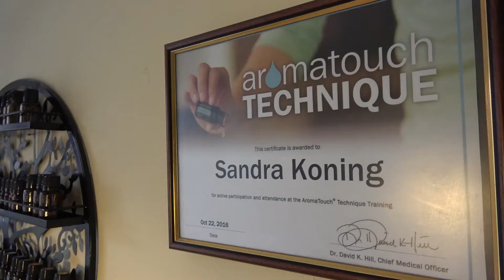mijn verhaal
In deze video vertel ik je waarom ik met de oliën van dōTERRA kook, waarom ik ze ben gaan gebruiken en wat de voordelen voor mij er van zijn. Wil je er meer over weten of wil je zelf graag  de oliën van dōTERRA gaan gebruiken, neem dan contact met me op.

Wil je maaltijden bij me bestellen kijk dan op mijn website sandrakooktglutenvrij.nl
Ik kook graag voor je.